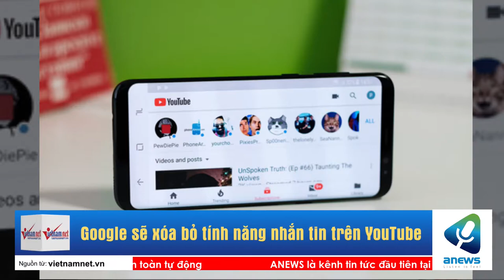Google sẽ xóa bỏ tính năng nhắn tin trên YouTube